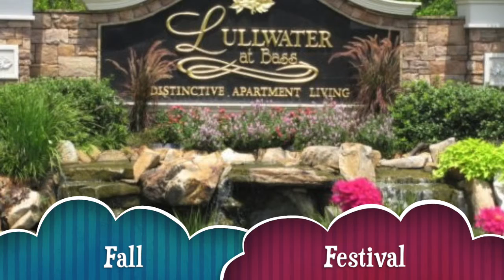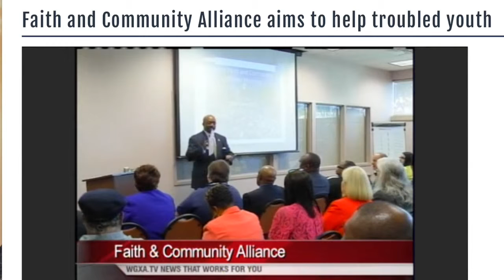2015 ULCC Video Announcements 110115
Join us at Universal Light Christian Center every Sunday at 9AM for an upbeat, blended worship celebration!
WWW. ULCCMACON.ORG
3220 Napier Ave. Macon GA